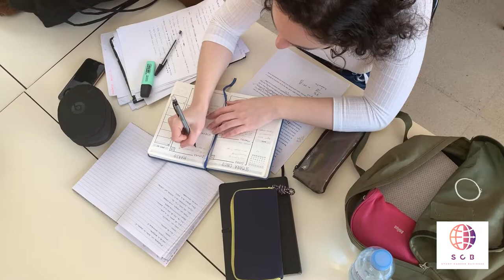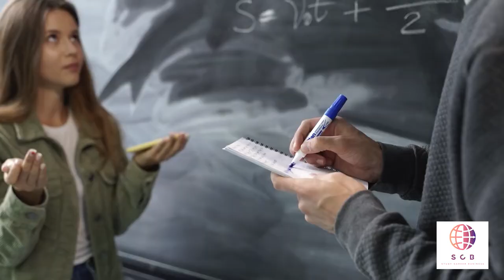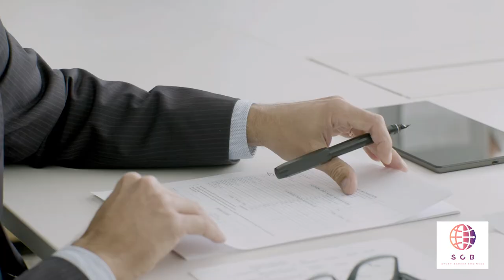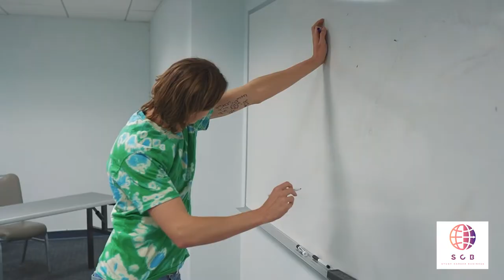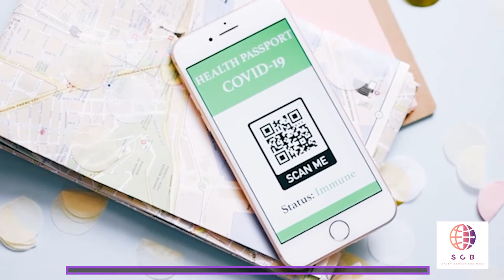Интервью с партнерами | Все о переезде в Грецию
Записаться на личную консультацию к основателю проекта :
Компания предоставляет профессиональные услуги европейского уровня по доступным ценам.